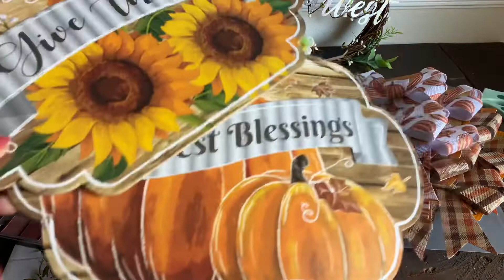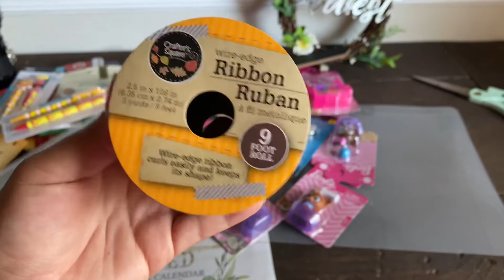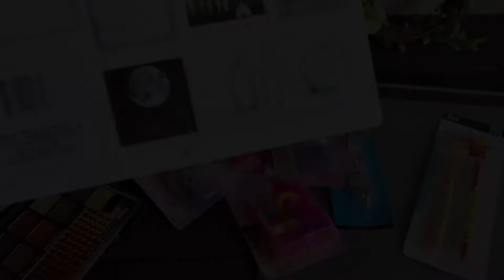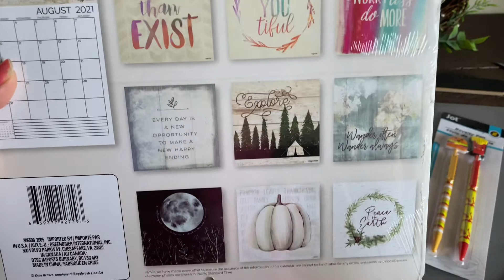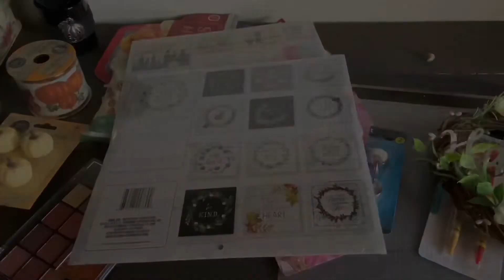Dollar Tree Haul